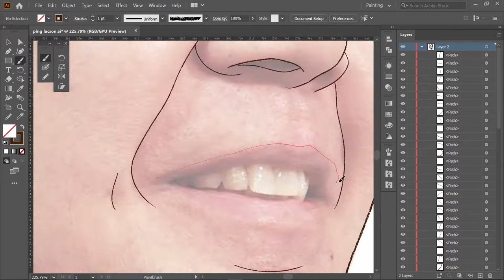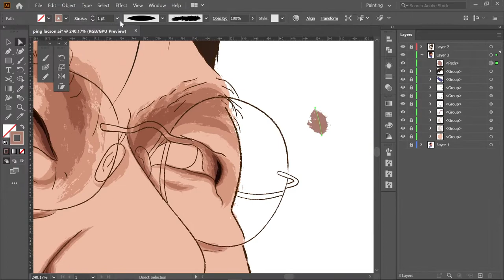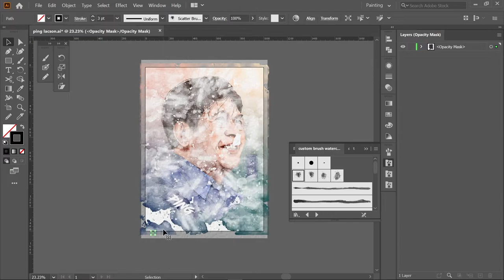Ping Lacson Portrait | Adobe Illustrator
To all Ping Lacson Supporters.

Adobe Illustrator -  Huion 16 Kamvas Pro Premium